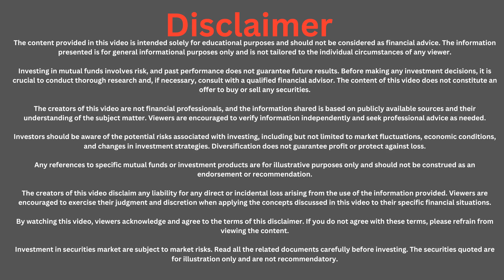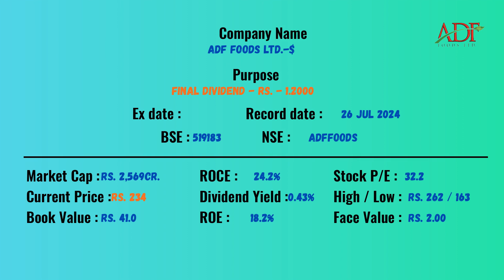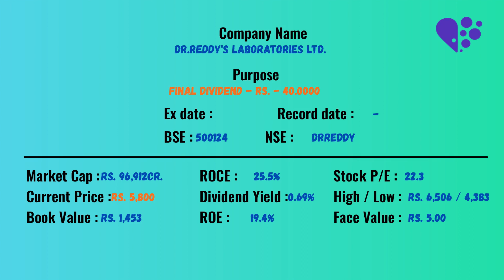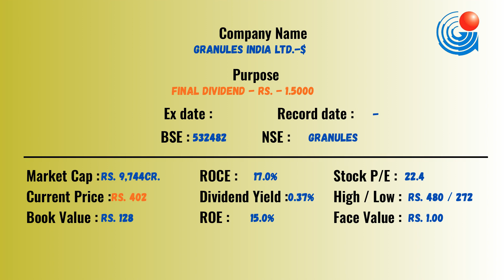DIVIDEND | BOUNS 1:1 | RIGHT ISSUE | EX-DATE 20-5-2024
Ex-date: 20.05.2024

00:00  Disclaimer
00:05  1.Ujaas energy limited
00:15  2.Sula vineyards limited
00:25  3.Brookfield india real estate trust
00:35  4.20 microns ltd
00:45  5.Archean chemical industries ltd
00:55  6.Adf foods ltd
01:05  7.Albert david ltd
01:15  8.Anuh pharma ltd
01:25  9.Bajaj electricals ltd
01:35  10.Bombay burmah trading corp
01:45  11.Bhansali engineering polymers ltd
01:55  12.Bharat seats ltd
02:05  13.Bombay dyeing & mfg
02:15  14.Dhampur bio organics ltd
02:25  15.Dhanuka agritech ltd
02:35  16.Dr
02:45  17.Eimco elecon (india) ltd
02:55  18.Elecon engineering co
03:05  19.Endurance technologies ltd
03:15  20.Granules india ltd
03:25  21.Grindwell norton ltd
03:35  22.Harsha engineers international ltd